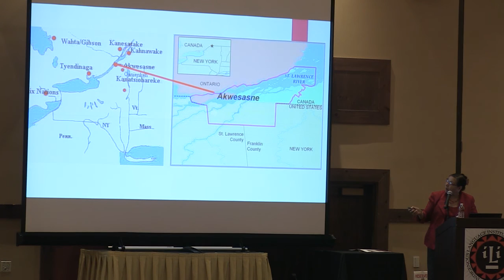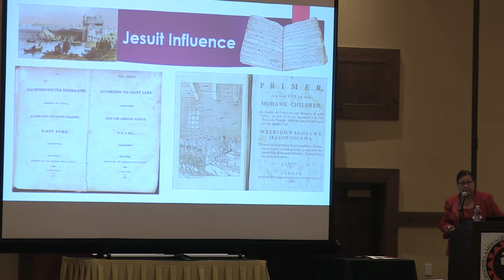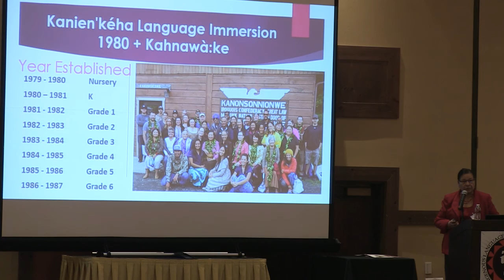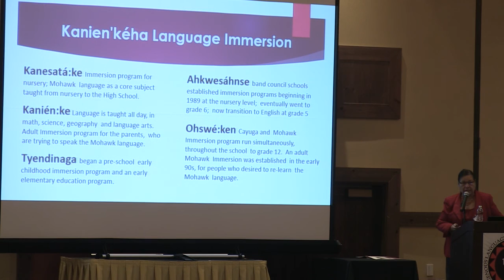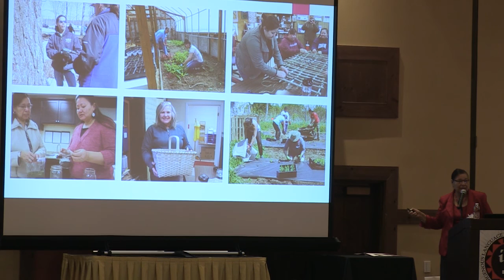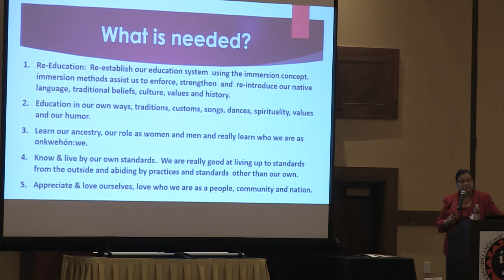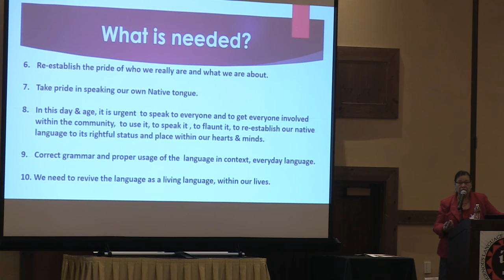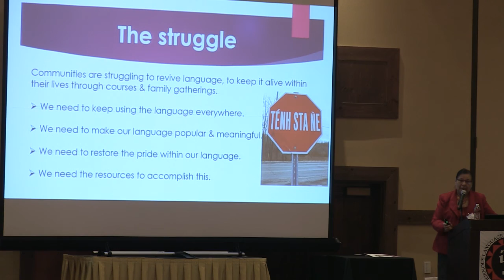Dorothy Lazore: Our Languages are in Emergency State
Dorothy Lazore addresses Our Languages are in Emergency State at the ILIS 2016.